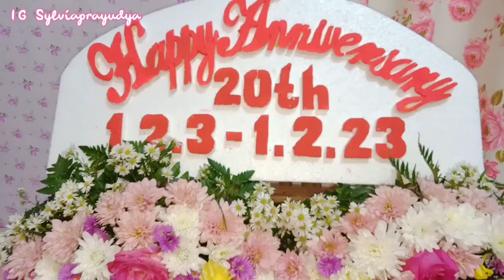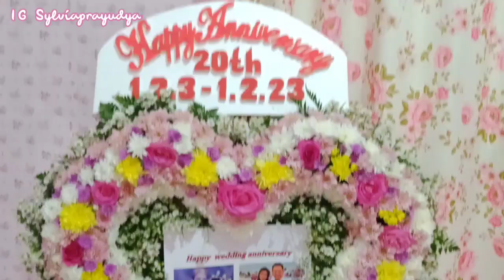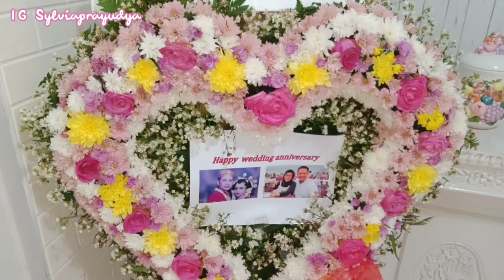Nguprek di Dapur Pink || Masak Kesukaan Pak Suami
Nguprek di Dapur Pink || Masak Kesukaan Paksuami

Di Vidio kali ini aku mau sharing kegiatan aku yaitu nguprek di dapur Pink || Masak Kesukaan Paksuami

Jadi pada tanggal 1 Feb 2023 adalah pas hari ultah pernikahan yg ke 20 th..
makanya pada hari itu aku ingin masakin Sop Iga kesukaan Paksuami

Btw aku jg happy bgt dan sangat bersyukur kepada  Allah SWT krn sejauh ini Paksuami sudah menjadi iman yg baik untuk aku  dan anak2 di dalam keluarga

Yuk ikuti Vidio aku...semoga bisa sedikit menghibur kalian

Happy Watching🥰